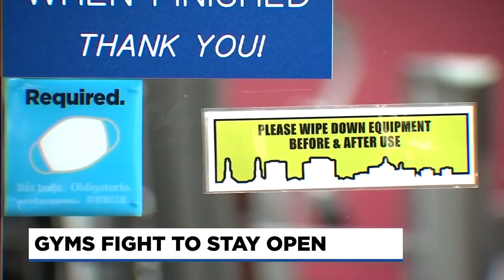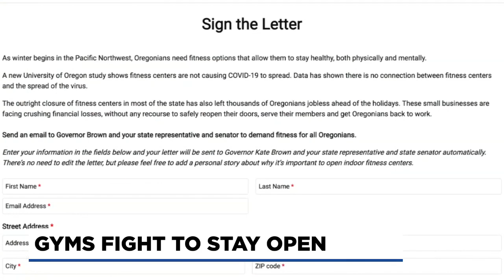Fitness community pushing to reopen gyms in 2021